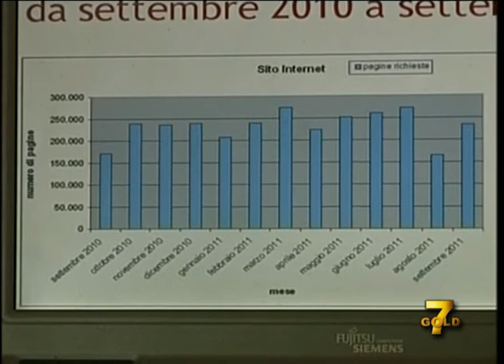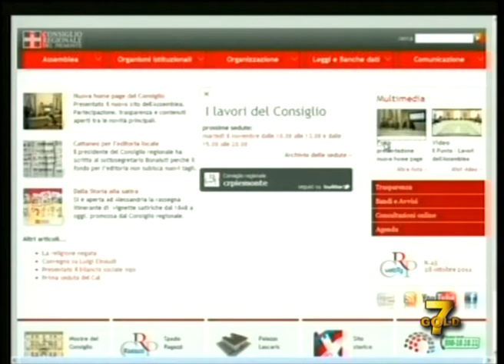Disegna il tuo Cavallo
Ed ora vi parliamo di un concorso dedicato ai bambini dai 7 ai 14 anni. Si chiama disegna il tuo cavallo, è una competizione di  livello nazionale che però da quest'anno ha attivato una sezione speciale dedicata al Piemonte. Scopriamo il perché nel servizio.